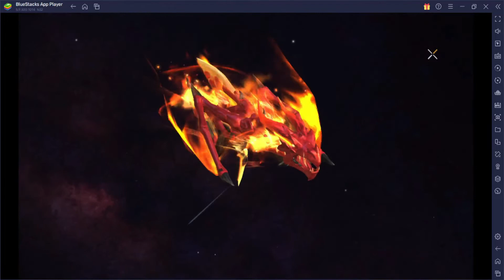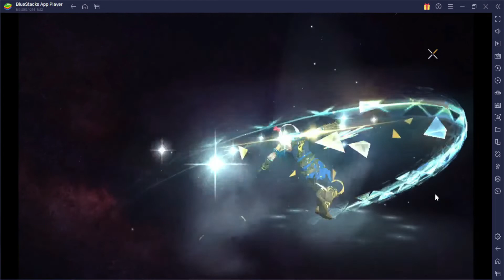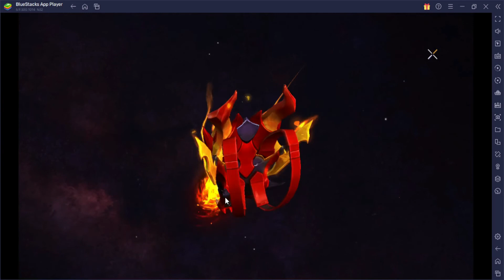THOMPSON GALACTIC PANTHERA INCUBATOR FREE FIRE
🆔 Free Fire Id Name:- "OGO-SITUN " (India Region)

Note📝:- Watch and enjoyed my gaming

1.Garena Free Fire Indonesia Live
2.Garena Free Fire Brazil Live
3.Garena Free Fire Brasil Live
4.Garena Free Fire India Live
5.Garena Free Fire Singapore Live
6.Garena Free Fire Thailand Live